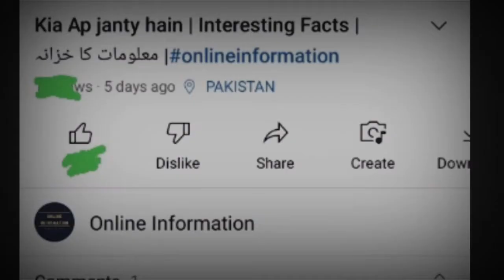What is the benefits of Mangoes | Healthy fruit | phalon ka badshah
Assalmoalikm ..Here is my video about interesting fact's ..Knowledge about everything.treasure of information .I will try to update you to interesting fact's and reality's all around the world ..which will be related to  the health  ,Gk, scientific facts and about the knowledge of the world wide.